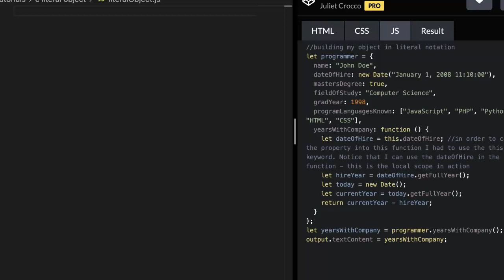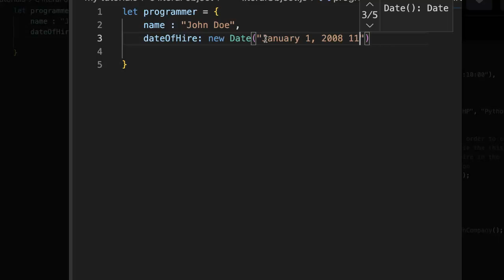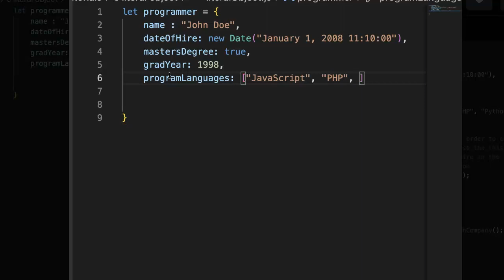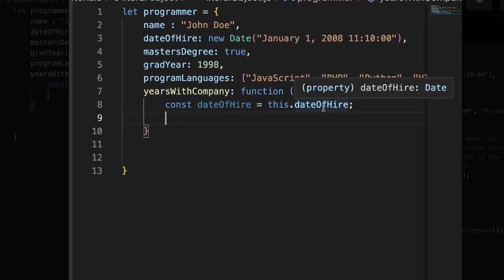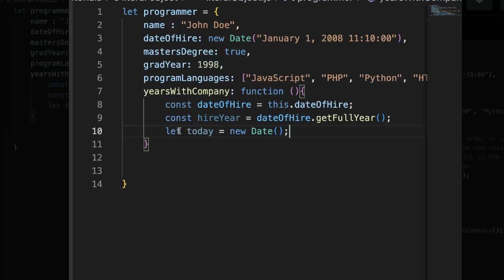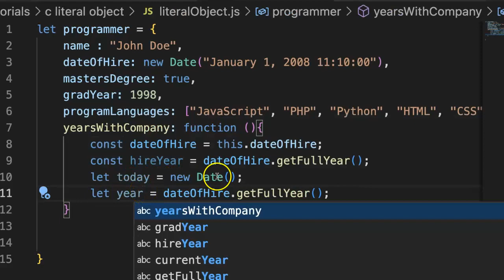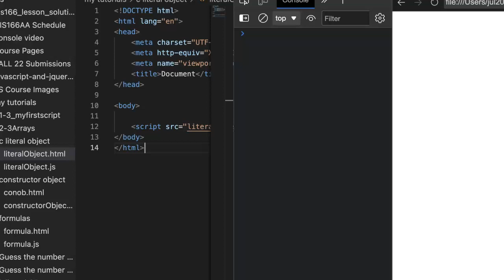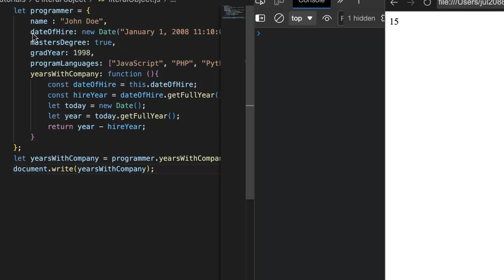Building and Object Literal Notation: JavaScript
This video will take us through how to build an object that has multiple types of property:value pairs. Strings, numbers, arrays, other objects, and methods (functions). We will see when new is used to build objects, and how this becomes the object model almost - basically allowing to us to access properties of the object within functions in the object! Boom.